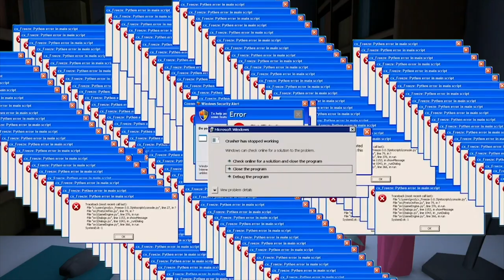ELVEDA MUHİTTİN -Cehennete Giden Muhittinden Şeytana Kapak Tüm Bölümler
Öldükten sonra cehenneme giden Muhittini karşılayan şeytan ona cennete gidebilmesi için bir şans daha verir. Bakalım Şanssız Muhittin bu şansı değerlendirebilecek midir?

Animatiktok Gururla Sunar. İyi Seyirler.